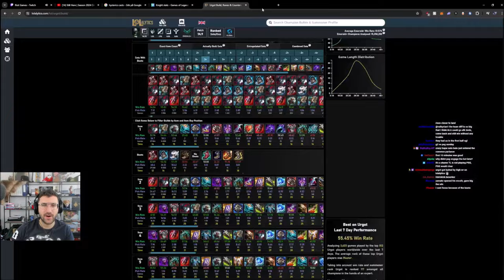THE FORBIDDEN URGOT BUILD | BLG vs. PSG MSI 2024 | YamatoCannon